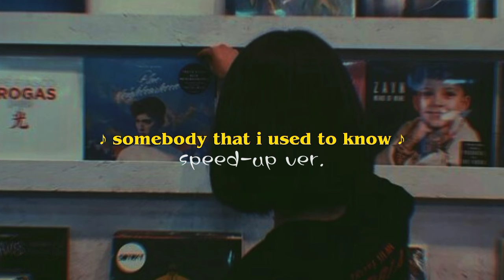🎧 somebody that i used to know: Gotye ft. kimbra ♪ speedup ♪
Like resignation to the end
Always the end
Make out like it never happened
And that we were nothing
And I don't even need your love
But you treat me like a stranger
And that feels so rough
You didn't have to stoop so low
Somebody
I used to know
Somebody
Somebody
Somebody
Somebody...